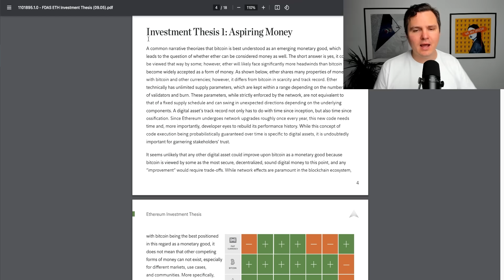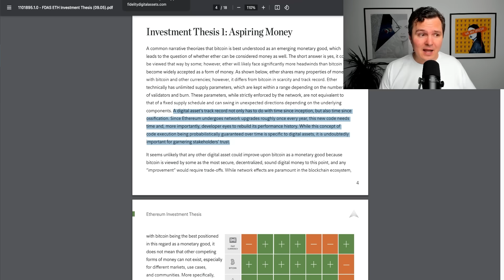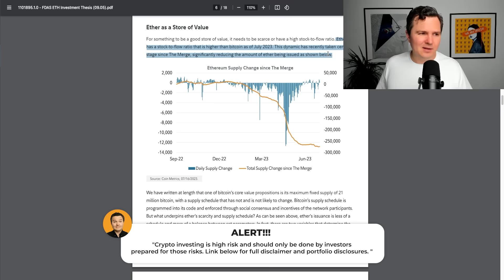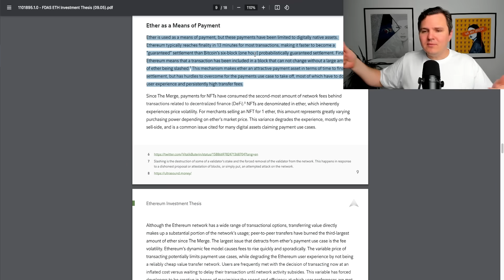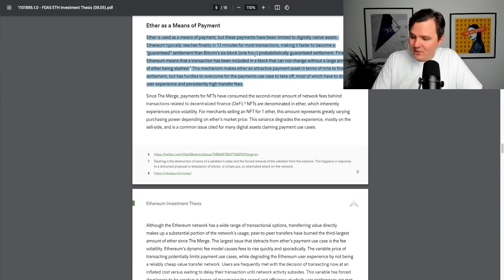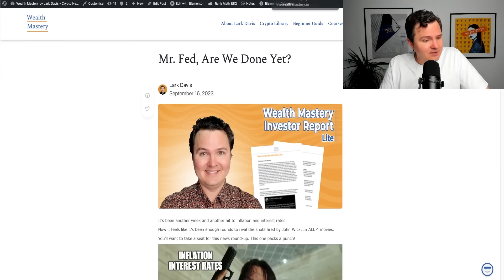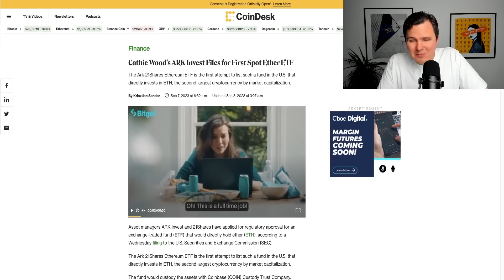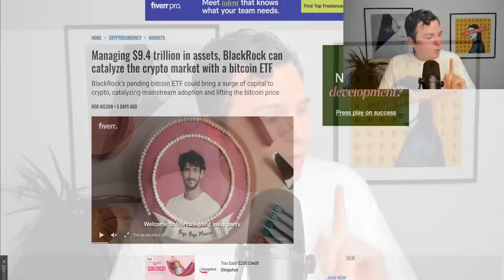BULLISH ETHEREUM REPORT [Did You See This?]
Fidelity issues a bullish report on Ethereum.

00:00 Intro
01:26 Thesis 1
10:02 Thesis 2
13:02 Blackrock